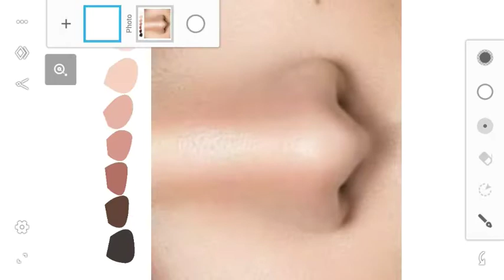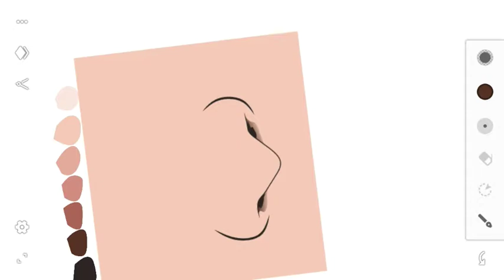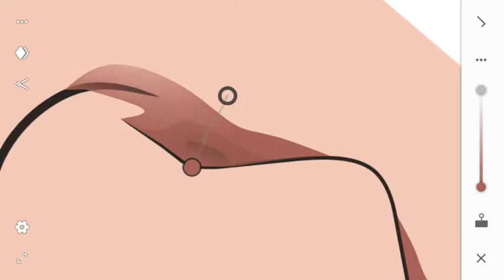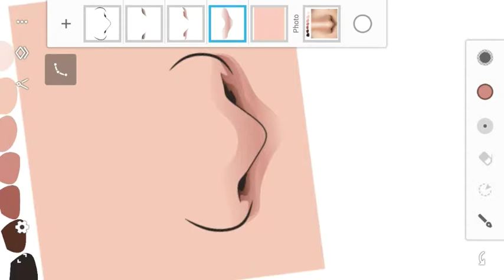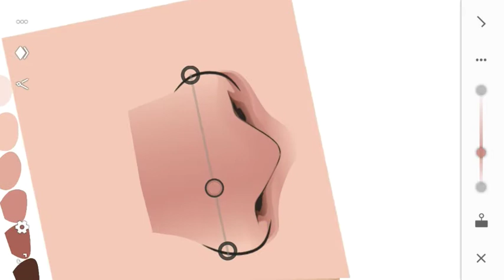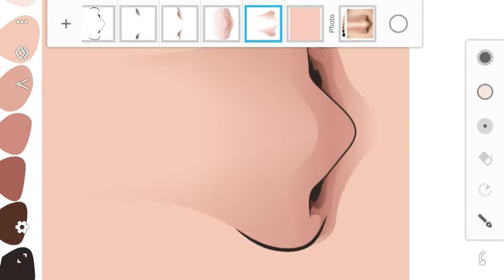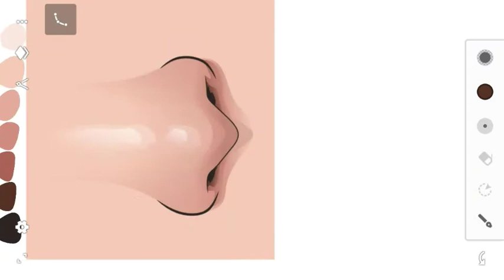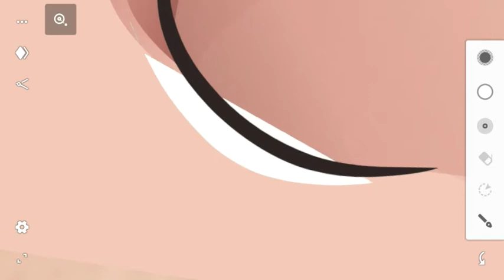How I Draw Vector NOSE 👃 || Infinite Design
Hey guys, 🖐️

if you want learn vector art then you are right place. i hope this video helping you for learn vector art. if you like my art then subscribe my channel and stay connected with me for more tutorials and share this video your friends for helping learn vector art.

Thankyou, 🙏

🔸IMPORTANT LINKS🔸

🔸SOICAL MEDIA🔸

🔸TAGS🔸